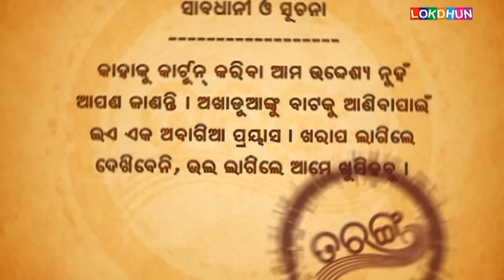Papu pam pam | Excuse Me | Episode 295 | Odia Comedy | Jaha kahibi Sata Kahibi | Papu pom pom